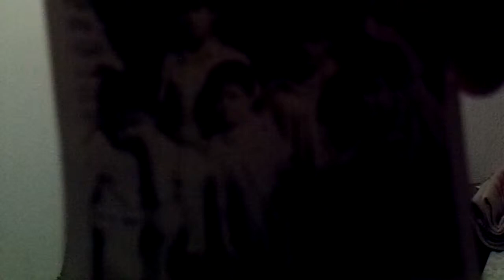tia prieta 2